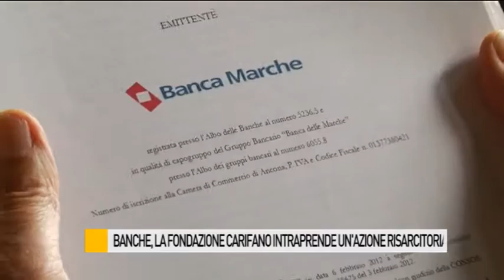Banche, la Fondazione Carifano intraprende un'azione risarcitoria